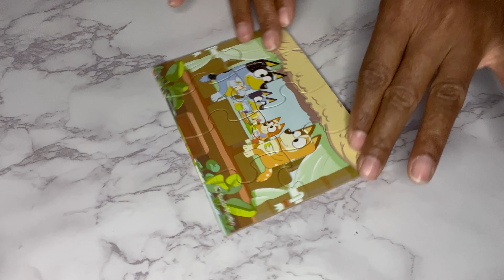Bluey Puzzle Assembly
Lunch time with the Heelers!